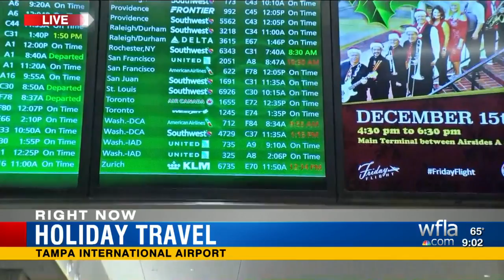Holiday travelers return home